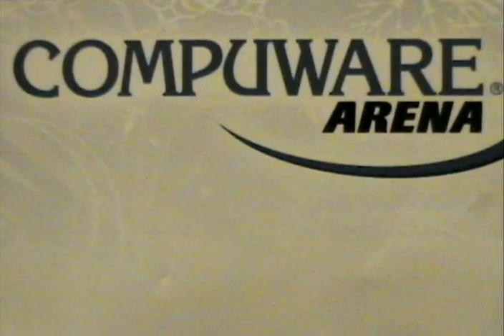Tanith Belbin and Ben Agosto’s Home for the Holidays: A Celebration On Ice Part 1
12.22.07 Compuware Arena, Plymouth, MI

Cast:

Tanith Belbin & Ben Agosto
Oksana Baiul
Evan Lysacek
Derrick Delmore
Ekaterina Shpilband
Fedor Andreev
Alissandra Aronow & Aleksandras Pirogovas
Charlotte Lichtman & Nathan Truesdell
Lauren Senft & Augie Hill
Madison Chock & Greg Zuerlein
Maia & Alex Shibutani
Meryl Davis & Charlie White
Mimi Whetstone & Kevin O’keefe
Shannon Wingle & Ryan Devereaux
Emily Samuelson and Evan Bates
Brooke Castile & Ben Okolski

Guest Numbers:

Detroit Figure Skating Club
Arctic Figure Skating Club
Cirque Hoop/Fabric Performer
The Crystallettes International Senior Team
Evolution Synchronized Novice Team
Evolution Synchronized International Team